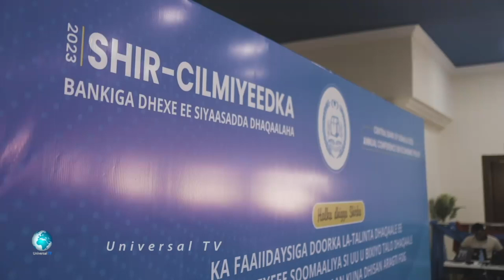Three Central Bank Board Directors resign following Governor's reappointment.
Description
Former Reporter, Cameraman, and Editor. at Horn Cable TV.
Former Head of Programs at Star Television Network (STN)
Former News Anchor at CNA Somali Tv
A former reporter at Radio Voice of Oslo - FM 99.3. (Norway)